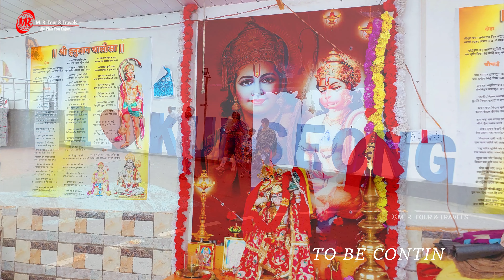KURSEONG TOUR GUIDE - OFFBEAT উত্তরবঙ্গ|| OFFBEAT NORTH BENGAL || EP-4 || M. R. TOUR & TRAVELS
KURSEONG TOUR GUIDE - OFBEAT উত্তরবঙ্গ|| OFFBEAT NORTH BENGAL  ||      🌄🏕️ || EP- 4 || M. R. TOUR & TRAVELS || We Plan You Enjoy||

[11:12 pm, 12/08/2023] Deblina: আচ্ছা পাহাড় যাবো আর ঝুঁকি নেবোনা এটা কখনো হয় ? ! জীবনে ঝুঁকি না নিলে কখনো রোমাঞ্চকর পরিবেশ উপলব্ধিই করা যাবে না ।। এবারের বর্ষায় দার্জিলিং এ ঘুরতে গিয়ে আমরা চলে গেলাম এক চমৎকার অফবিট জায়গায় কার্সিয়াং - এ ।। আর সেখানের সবচেয়ে নতুনত্ব থাকার জায়গায় আমরা আমাদের কার্সিয়াং ট্যুর কমপ্লিট করেছি ।। বর্ষায় যে পাহাড়ের সাথে প্রকৃতির মুহুর্মুহু পরিবর্তন যা ভাষায় প্রকাশ্য নয়।। একমাত্র সেই জায়গায় গিয়েই অনুভব করা যাবে ।।। অবশ্যই পুরো vlog টা দেখো সাথে কমেন্ট করে জানিও কেমন লাগলো ।। আর চ্যানেলটি অবশ্যই subscribe করে বেল নোটিফিকেশন 🔔 অন করে দিও যাতে পরের পার্ট গুলোর নোটিফিকেশন তোমরা সবার আগে পেয়ে যাও ।। ❤️🌏🌲🏔️🌄

📍 কার্সিয়াং এর কিছু ইতিহাস📍
মূল বাসিন্দারা ছিল লেপচা মানুষ, যারা তাদের বাড়ির নাম "কুরসিয়ং" রেখেছিল, কারণ প্রতি বসন্তে এটি কার্সন-রিপ অর্কিডের সাথে জীবন্ত এবং উজ্জ্বল ছিল।  প্রত্যন্ত অতীতে, ব্রিটিশরা ভারতে আসার আগেও কার্সিয়ং সিকিম রাজ্যের একটি অংশ ছিল।  যাইহোক, 1780 সালের দিকে নেপাল সাম্রাজ্য কুরসিয়ং এবং এর আশেপাশের অঞ্চলগুলি জয় করে এবং সংযুক্ত করে।  এরপর এলো গুর্খা যুদ্ধ, যা নেপালিরা হেরে যায়।  1817 সালের তিতলিয়া চুক্তি কার্সিয়ংকে সিকিমে পুনরুদ্ধার করে।।

গ্রীষ্মে একটি শীতল এবং শুষ্ক পরিবেশ প্রদান করার কারণে এর পর্বতগুলি ব্রিটিশদের প্রিয় ছিল।  তা সত্ত্বেও, পাহাড়ের কারণে উষ্ণ রৌদ্রোজ্জ্বল দিনেও তারা বাংলার সমভূমি থেকে সেখানে ভ্রমণ করা কঠিন বলে মনে করেছিল।  যদিও 1770 এবং 1780-এর দশকে তিতলিয়া থেকে কার্সিয়ং থেকে দার্জিলিং পর্যন্ত একটি রাস্তা তৈরি করা হয়েছিল, তবে এর অনিয়মিত রক্ষণাবেক্ষণের ফলে শীঘ্রই নতুন রুট, মিলিটারি রোড প্রায় অকেজো হয়ে পড়ে।  পরবর্তী রুট, হিল কার্ট রোড (বর্তমানে তেনজিং নোরগে রোড), 1861 সালে খোলা হয়েছিল এবং এটি আরও ভাল ছিল।

If you like our work, you can consider donating to us, your donation will be used to upgrade our gadgets and cover travel expenses. Thank you all for being there! you all to extend your helping hand to fulfill this dream and stay by our side.
If you like our work, you can donate as much as you can to any of the upi ids given below.
 UPI ID :- pramanikamit6@ybl
UPI ID :- mrtourntravelskolkata-1@oksbi
[11:13 pm, 12/08/2023] Deblina: এটা পুরো ডেসক্রিপশন

#🏔️nicetriptothemountainsofkurseonginmonsoon #🏔️nicetriptothemountainsofkurseonginmonsoonmedia #🏔️nicetriptothemountainsofkurseonginmonsoonand #🏔️nicetriptothemountainsofkurseonginmonsoonandpakistan